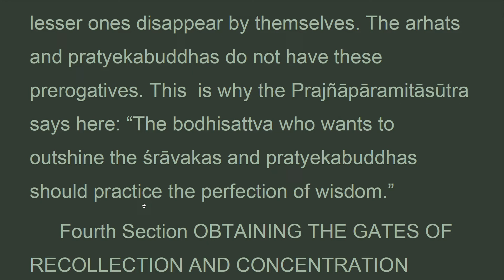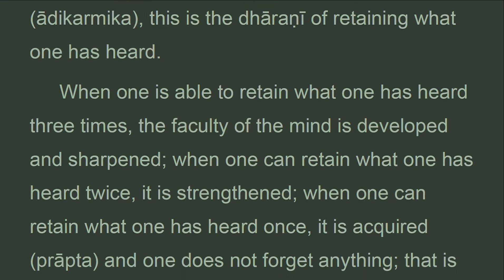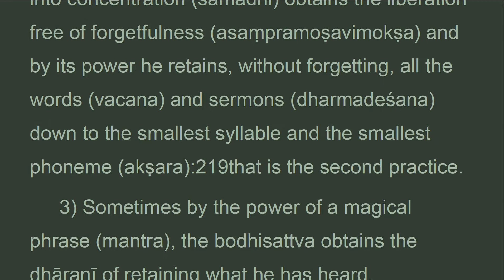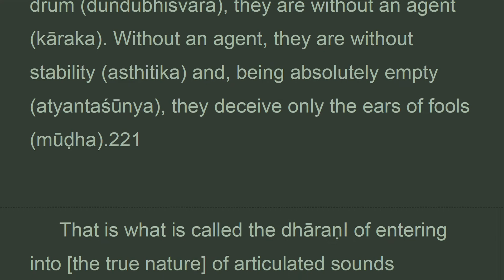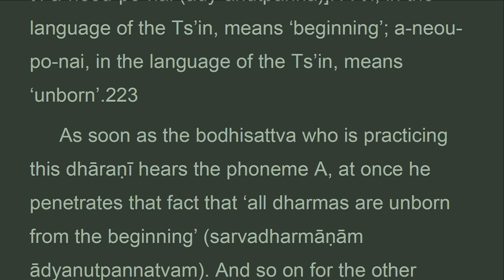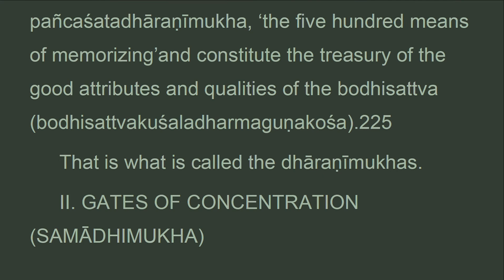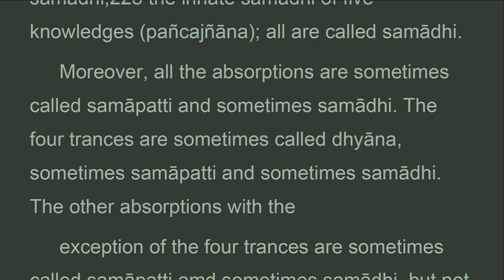TGVWz_43G_UK, CH. 43 SIX SUPERKNOWLEDGES, Treatise Great Virtue Wisdom, Chodron (July 2021)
. . . .  "the dharani of entering into the true nature of articulated sounds
furthermnore, the bodhisattva, hearing articulated sounds, words, distinguishes their beginning and end and considers their true nature; he knows that these words arise and perish from moment to moment.
normally, when articulated sounds have just perished, beings recall them and grasp their characteristics. Thinking of these words that have just perished, they say to themselves: this man has insulted me, and they feel hatred. mutatis mutandis, if it is a matter of praise, it is the same.
the bodhisattva, however, considers beings in such a way that, although they may have insulted him for a hundred thousand kalpas, he has no hatred; they may have praised him for a hundred thousand kalpas, he has no joy. He knows indeed that articulated sounds arise and perish like an echo and, like the sound of a drum, they are without an agent. Without an agent, they are without stability and, being absolutely empty, they deceive only the ears of fools.
that is what is called the dharani of entering into the true nature of articulated sounds.
3. Aksarapravesadharani the dharani of penetrating the phonemes
e because all dharmas are rid of dust. The latter pa is gate because all dharmas are signs of the absolute. The letter ca is gate because all dhrmas are
furthermore, there is a dharani that, by using the forty-two phonemes, includes all words and names.
what are these forty-two phonemes? A, lo, po, tchö, na, etc.
the first phoneme a condenses the phrase a-ti-a-neou-po-nai . A-ti, in the language of the tsin, means beginning; a-neou-po-nai, in the language of the tsin, means unborn.
as soon as the bodhisattva who is practicing this dharani hears the phoneme a, at once he penetrates that fact that all dharmas are unborn from the beginning. And so on for the other phonemes, etc. To the extent that they hear them, the bodhisattva penetrates even further into the true nature of dharmas.
this is called the dharani of penetrating the phonemes. In the mo-ho-yen pin, these aksaramukhas will be discussed.
the bodhisattva who acquires all the concentrations of the three times – concentration of unhindered brilliance, etc.,-acquires each of these innumerable incalculable.."

CHAPTER 43 THE PURSUIT OF THE SIX SUPERKNOWLEDGES

1. Thanh Tinh Dao (Oct 2019) Chữ Đọc
2. The Path of Purification (Oct 2019) Audio Text
3. Kinh Vien Giac (Oct 2019) Chữ Đọc
4.Sutra of Complete Enlightenment (Oct 2019) Audio Text
5. Kinh Lang Nghiem (Oct 2019)
6. Kinh Duy Ma Cat (Oct 2019) Chữ Đọc
7. Shurangama Sutra (Oct 2019) Audio Text
8. Vimalakirti Nirdesa Sutra (Oct 2019) Audio Text
. and more

1. Samyutta Nikaya 1 --- 5 (Apr 2020)
2. Kinh Tuong Ung 1 --- 5 (Apr 2020)
3. Đại Bát Niết Bàn (May 2020)
4. Nirvana Sutra  (May 2020)
5. Trường Bộ Kinh (July 2020)
6. Digha Nikaya (July 2020)
... and more